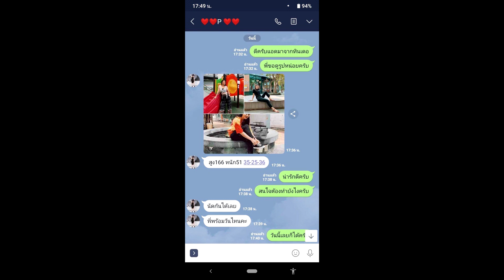ฝ้าย เวฬุรีย์ เข้าแจ้งความ หลังถูกแอบอ้างนำรูปไปค้าประเวณี หวั่นคนหลงเชื่อ#super star dara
เครดิต:ภาพจาก Instagram faiweluree

ฝ้าย เวฬุรีย์ เข้าแจ้งความ หลังถูกแอบอ้างนำรูปไปค้าประเวณี หวั่นคนหลงเชื่อ
 ที่ สน.ทองหล่อ “ฝ้าย เวฬุรีย์ ดิษยบุตร” ดารานักแสดงจากละครเรื่อง “เล่ห์รัญจวน” ช่อง 8 เดินทางเข้าแจ้งความเจ้าหน้าที่ตำรวจ กรณีถูกมือดีนำภาพส่วนตัวไปโพสต์แอบอ้างค้าประเวณีบนแอปพลิเคชั่นหาคู่ และสื่อออนไลน์อื่นๆ